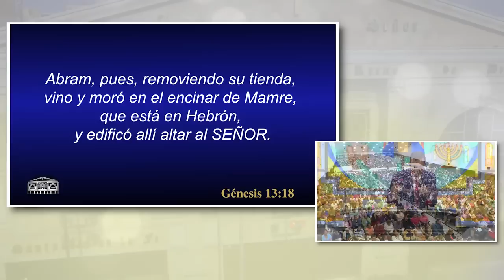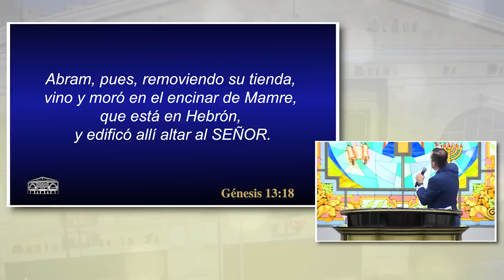Sepa qué significa “cargar un Lot consigo”